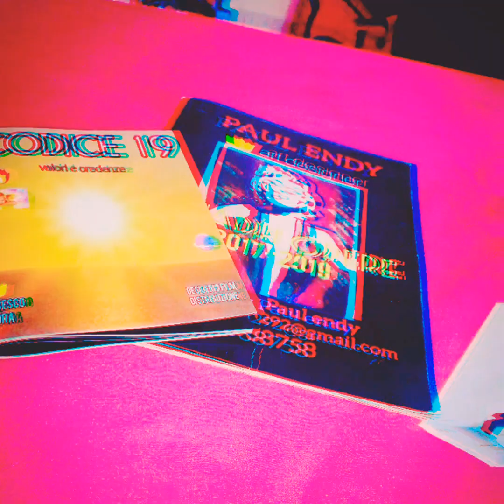Frank di Maio felicità (official video)